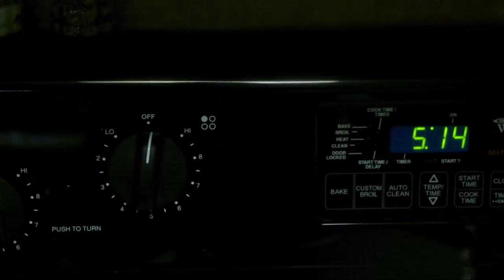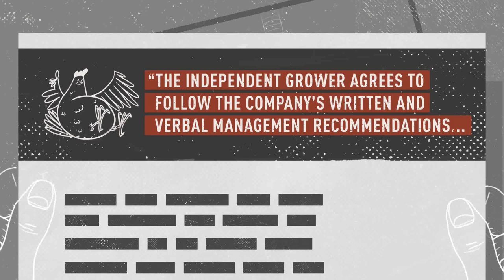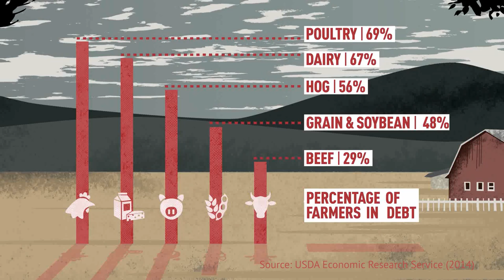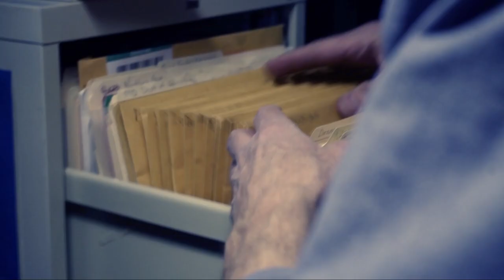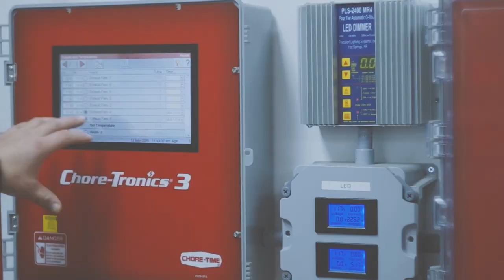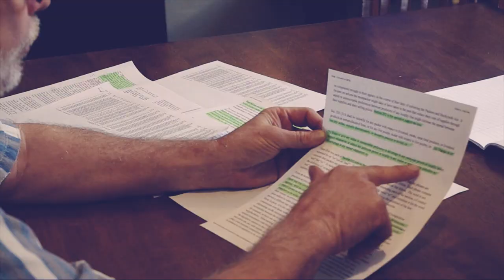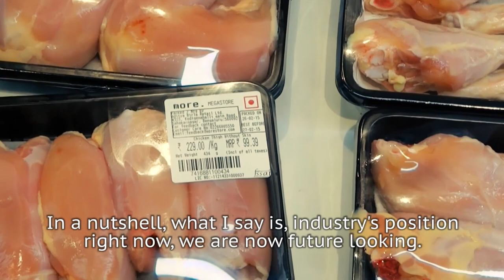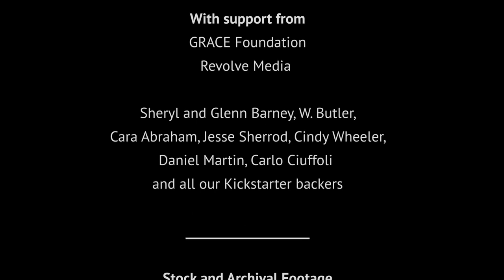Under Contract Farmers and the Fine Print